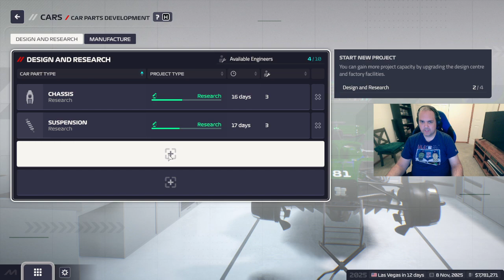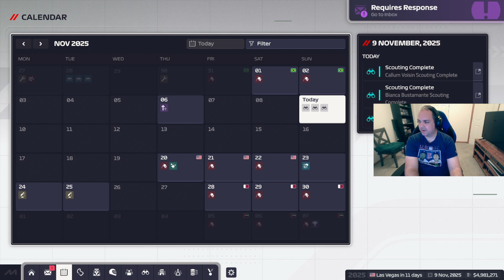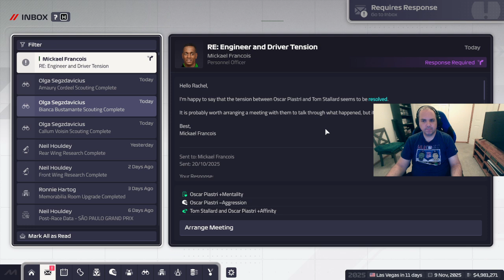F1 Manager 2024 ZPR S2 R21 Brazil Feature